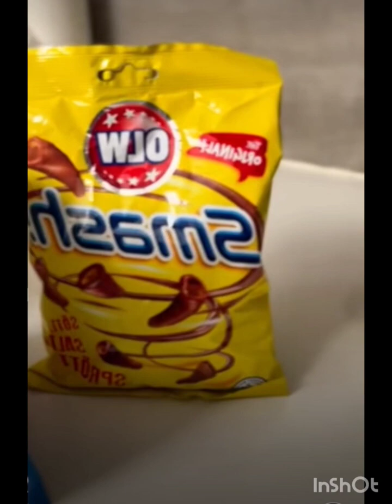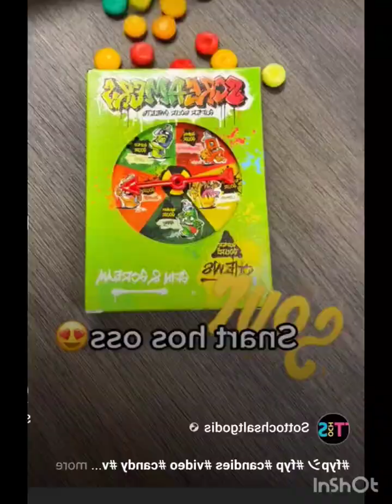How to Make sugar Candy Mix Collection